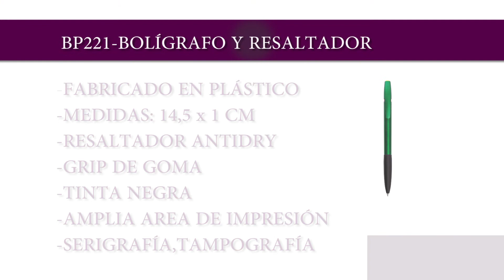Bp221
Articulo Código Bp221